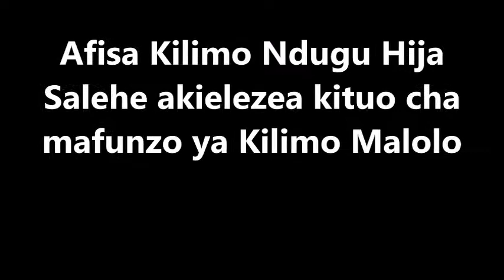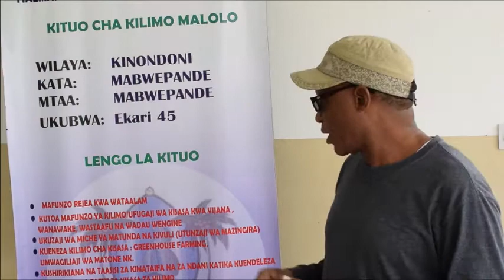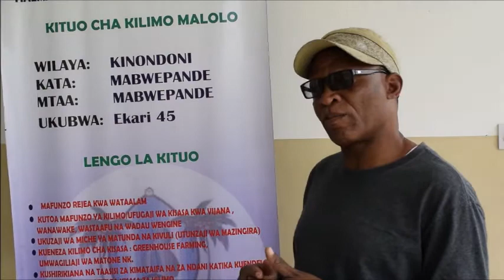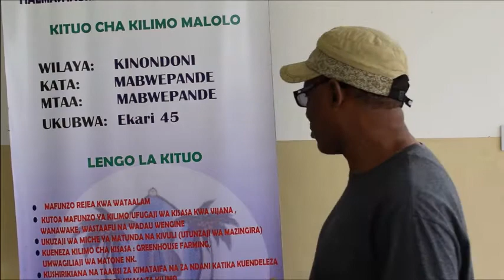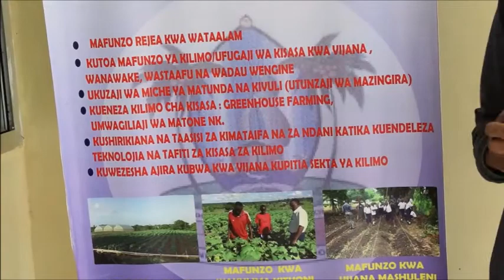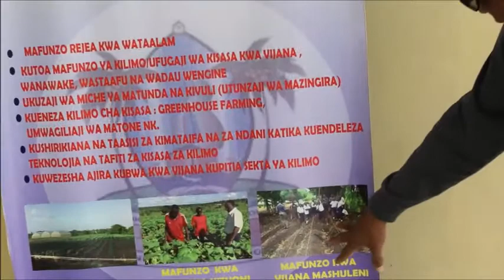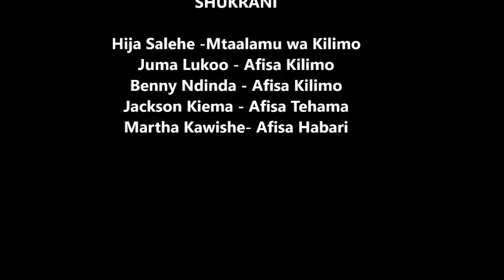MALOLO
Afisa Kilimo wa Manispaa ya Kinondoni Ndugu Hija salehe Akitoa maelezo juu ya Kituo cha kisasa kwa ajili ya mafunzo (shamba darasa) kwa wakulima wanaochipukia